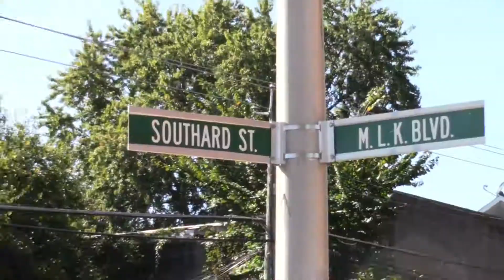10 1 2017 TRENTON SHOOTING MLK 1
Trenton police investigate a shooting on Martin Luther King Blvd.
near the Southard ST. intersection.
On Scene News Video By Brian McCarthy